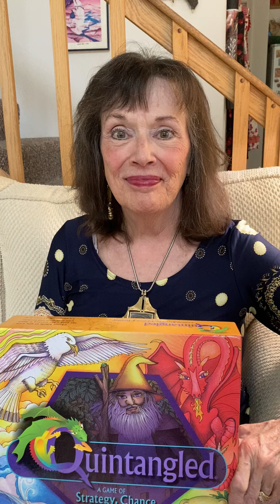What is Quintangled -- Game Developer Julie Loar Explains It All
Quintangled:  A Game of Strategy, Chance & Destiny is one of the few board games in the mind*body*spirit industry.  One of its game developers, Julie Loar, explains what this exciting game is about, how to play it, and how Joseph Campbell and his heroic journey work influenced its development.